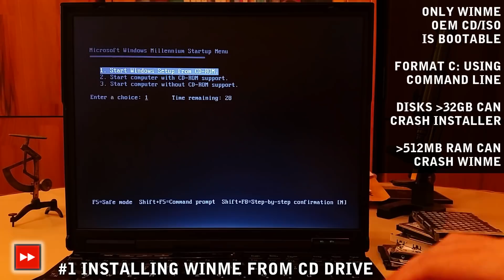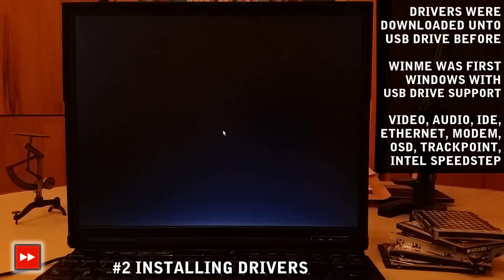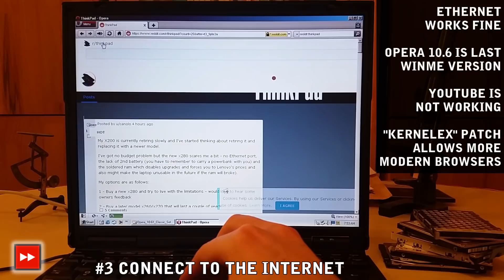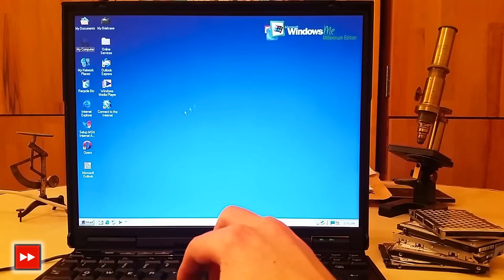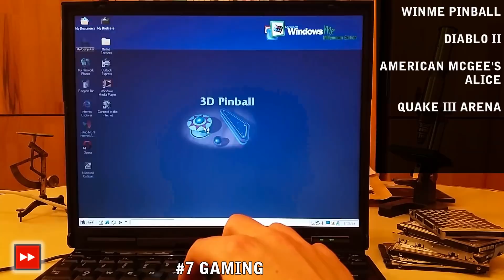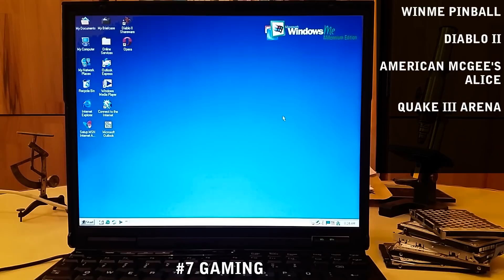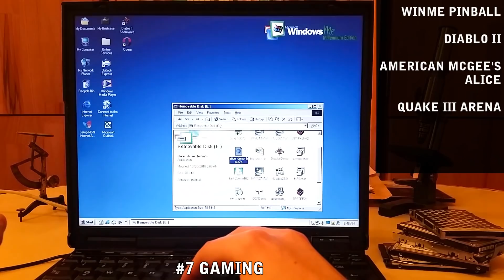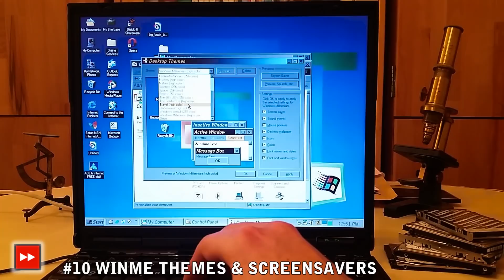Windows ME installed on ThinkPad T23 with SSD - 2000 subs special!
Installing Windows ME on an IBM ThinkPad T23 with a Vaseky V800 SSD with an IDE-mSATA adapter! Also testing games, internet, updates, MSOfficeXP etc.
0:00 Begin setup on SSD
1:58 Install drivers
3:48 Connect to the internet
5:17 Install MS Office 10 XP
6:34 Try WebTV for WinME
7:18 Install DirectX 9.0c
8:00 Gaming
12:38 Install Windows Media Player & Klite codecs
13:22 Trying MS Update (not working)
13:41 Windows themes and screen savers